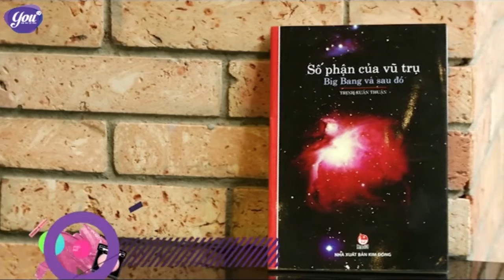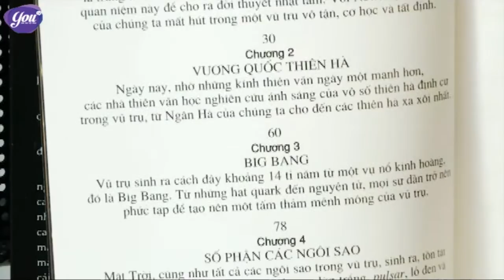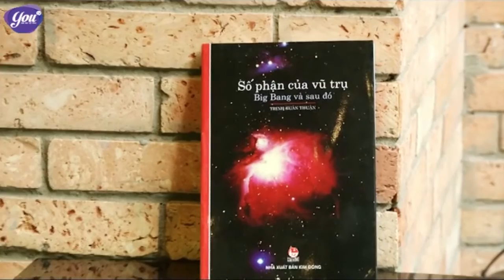Chúng tôi là phụ nữ - Làm đẹp và thời trang – Số 53 | YOUTV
YOUTV | Hãy cùng khám phá xem trong tuần này thế giới showbiz có điều gì đặc biệt và thú vị?
Đón xem chương trình “Chúng tôi là phụ nữ  - Làm đẹp và thời trang” phát sóng 17h30 thứ 3 hàng tuần trên kênh YOUTV.